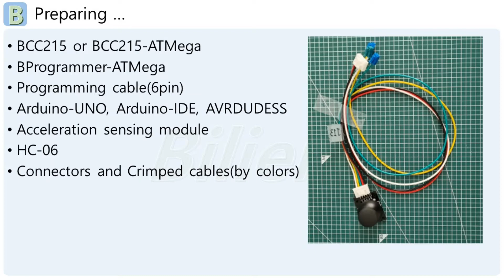Testing Joystick with BCC215-ATMega+Bluetooth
[BDIY]  "Make IT for yourself"
DIY Project with expansion from Arduino by Bilient

Bluetooth App from Google Playstore named "BDIY21A"

■ Preparing ...
- BCC215 or BCC215-ATMega
- BProgrammer-ATMega
- Programming cable(6pin)
- Arduino-UNO, Arduino-IDE, AVRDUDESS
- Acceleration sensing module
- HC-06
- Joystick